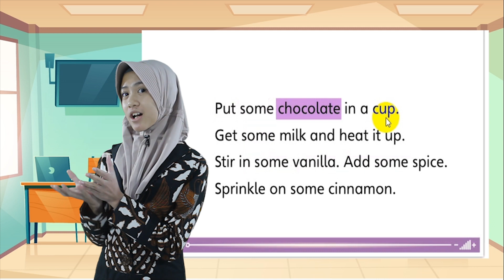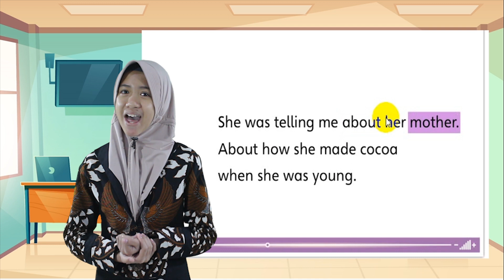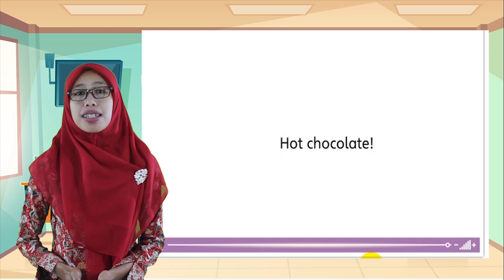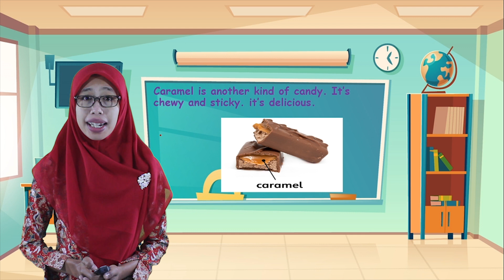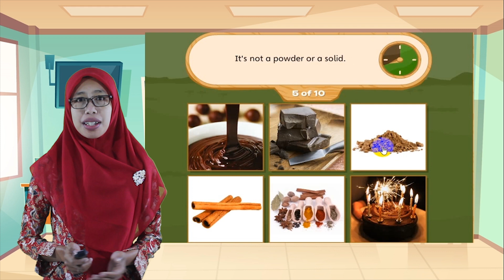Video Pembelajaran Bahasa Inggris Kelas 6 Materi "Words Related To Chocolate)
Pengajar : Ma'am Nastiti Titis, S.Pd

Content Creators :

1. Rian Ciputra, S.Pd.
2. Sudarmawan, S.Pd.
3. Hendro, S.Kom, S.Pd.I.
4. Afik Widhiana, S.Pd.I.